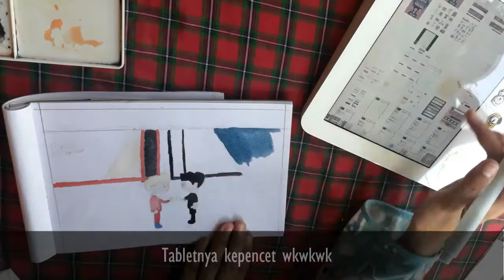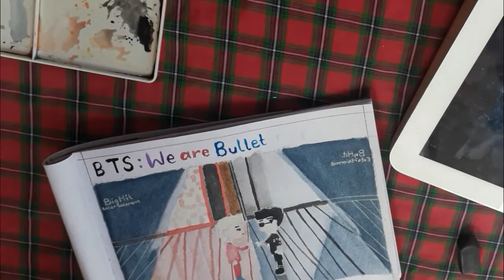Draw with me : BTS | We are Bulletproof : Eternal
Happy 7th Anniversary, BTS!

Tools:
Sakura Koi Watercolor 18 colors
Reeves Watercolor Pad A5
Giorgione Round Brush 00